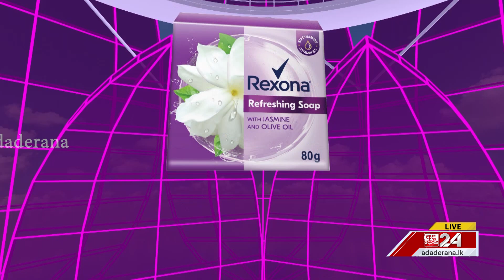කොළඹ දිස්ත්‍රික්කය | කෝට්ටේ | නිල ඡන්ද ප්‍රතිඵලය | ELECTION RESULTS